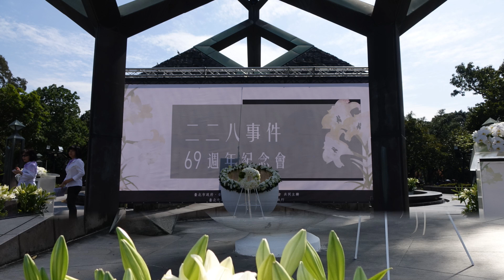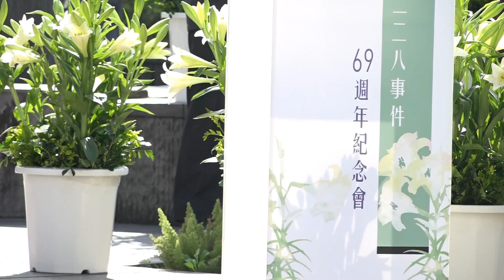二二八事件69週年紀念會─開場：許承道牧師、音樂暖場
主辦單位：台北市政府
執行單位：台灣國家聯盟、台灣二二八關懷總會，台北市二二八紀念館
時間：2016年2月28日(日)下午2點28分
地點：二二八紀念公園 紀念碑前
司會：許承道牧師